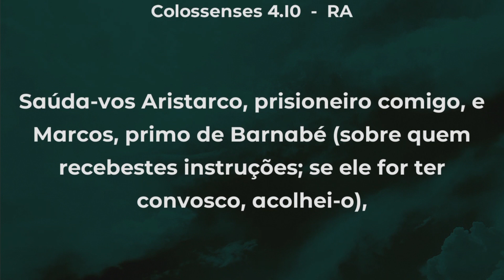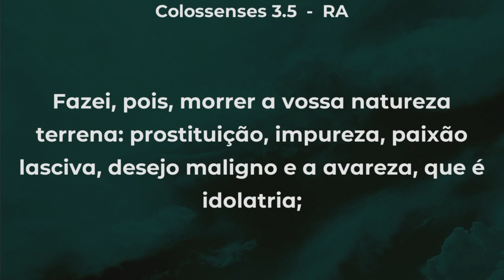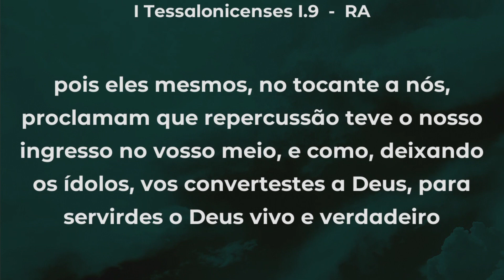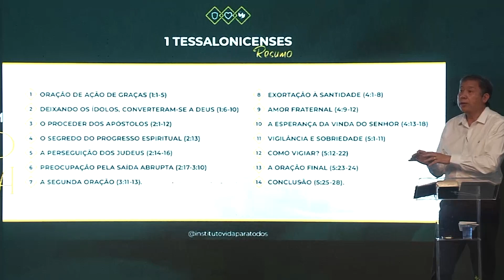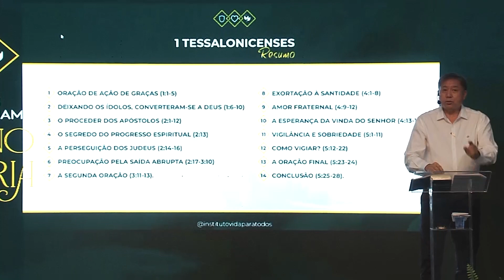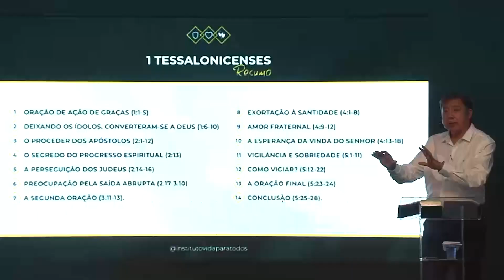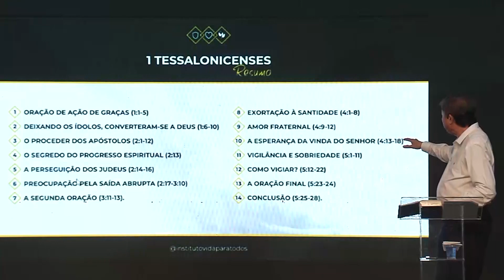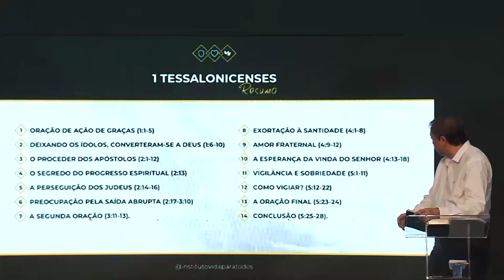Message 03 - A Bird's Eye View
International Conference - September 2020
General theme: God calls us into his Kingdom and glory
Lb. 1Tess. 1:1,3,5-10
Prelector: Pedro Dong